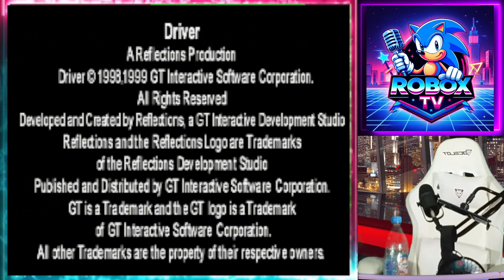Jugando Playstation 1 en maxima calidad RGB pt 2#playstation